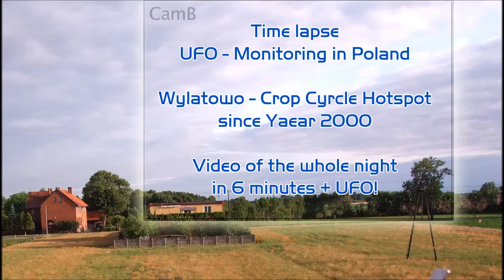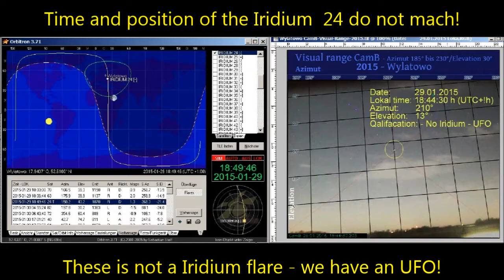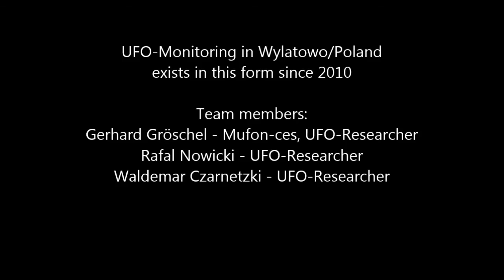Time lapse - UFO & Stars - 2015.01.29 UFO-Monitoring Wylatowo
Our UFO-Monitoring exists since year 2010 in Wylatowo/Poland.
This little town is polish UFO and crop circle hot spot since year 2000. We hope one day can we present the "smoking Gun proof" for extra terrestrial presence...